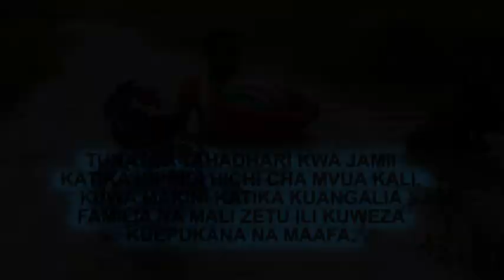MVUA YA JANA.